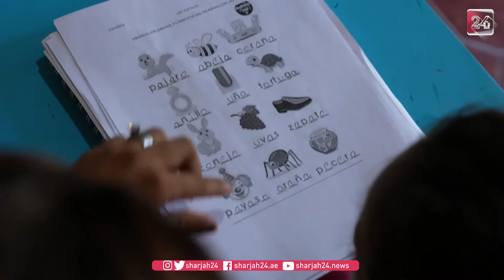بسبب كورونا .. طلاب بنما يتغيبون عن مقاعد الدراسة لمدة سنة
بسبب الجائحة العالمية، لم يذهب حوالي 890 ألف تلميذ إلى المدرسة بشكل فعلي منذ سنة كاملة في بنما، حيث تعد البلاد واحدة من أكثر البلدان التي يتغيب فيها الطلاب عن مقاعد الدراسة، وحسب تقارير اليونيسف فقد أغلقت المدارس أبوابها أمام الدارسين في 14 دولة منذ مارس 2020.